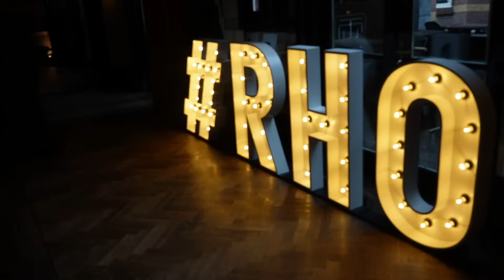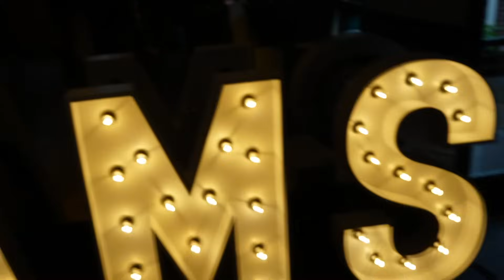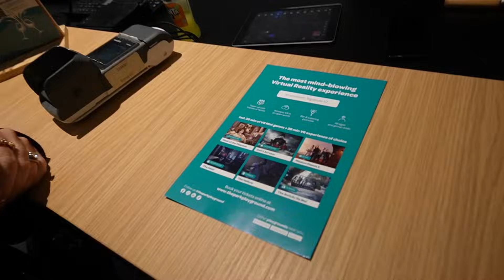RHOAMS PREMIERE & TEAM UITJE 🙌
In deze vlog zie je dat ik samen met mijn zusjes naar de première van de eerste aflevering van het nieuwe seizoen van the Real Housewife's of Amsterdam ga. Een super gezellig intiem event waar wij als aller eerste een glimp kregen van het nieuwe seizoen!

Ook zien jullie dat ik een leuk uitje heb geregeld voor het team van de winkel! Natuurlijk om onze nieuwe collega Danielle beter te leren kennen en ook nog om mijn verjaardag met hun te vieren 🥰

We gingen als eerst naar The Park Playground in Amsterdam om samen een té gek VR spel te spelen, dit was echt super leuk en grappig!! We hebben onwijs gelachen en raden dit ook echt aan om te doen, want je weet pas hoe leuk dit is als je het meemaakt haha!

Daarna de avond afgesloten bij La Nostra Gigi, voor een heerlijk Italiaans etentje samen met de meiden.

Groetjes en dikke kus van ons ❤️

Romé - @romereinders
Daniël - @danieltamaritverhoog